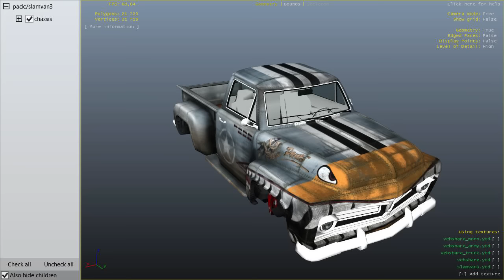Nouvelle Mise à jour le 15 Mars 2016 !? Lowriders Part 2 Voitures Animations & autres ! GTA New